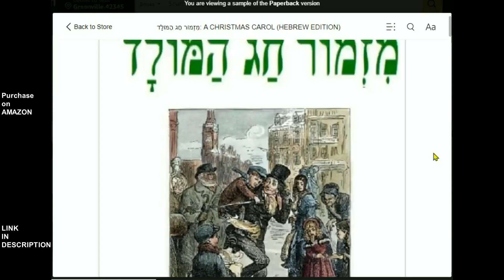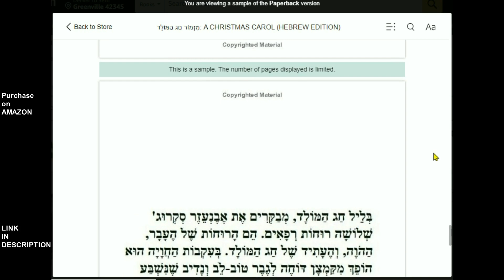BOOK 4 SALE: מזמור חג המולד A CHRISTMAS CAROL (HEBREW EDITION)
A Christmas Carol The Whole Hebrew Book On Amazon Click- מזמור חג המולד ספר מודפס
A Christmas Carol The Whole Hebrew Audiobook On Amazon/Audible Click- מזמור חג המולד עברי וספר שמע
A Christmas Carol The Whole Hebrew Ebook is also available, click-מזמור חג המולד בעברית ספר האלקטרוני המלא